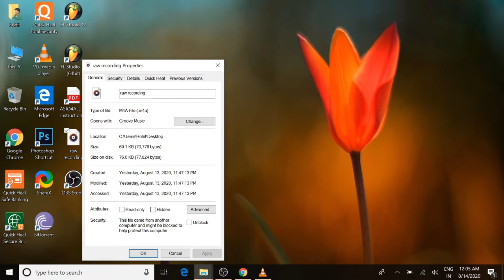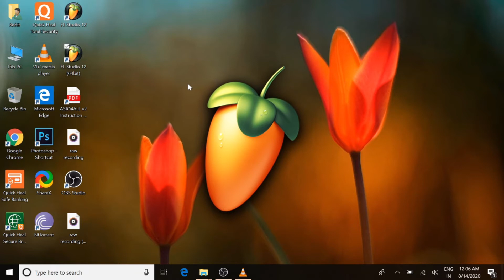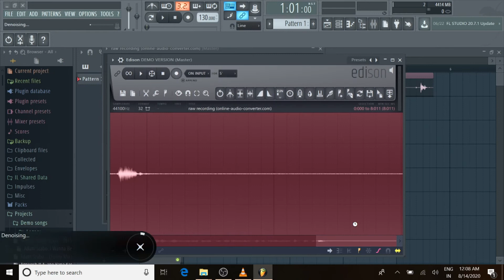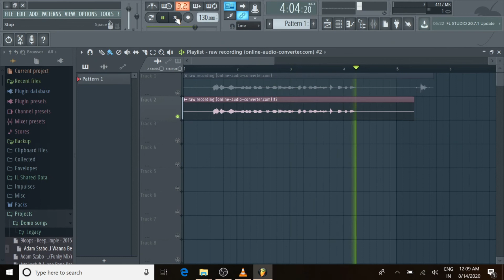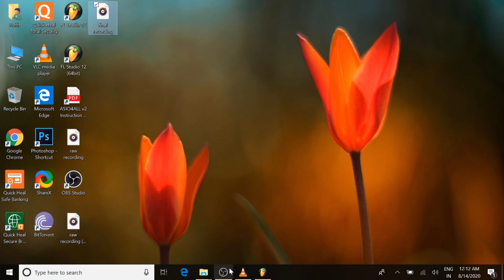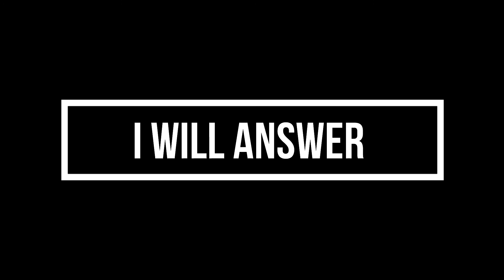how to edit recording in FL STUDIO for YOUTUBE VIDEOS like PRO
As a new YouTuber, I have no fancy mic for recording my voice right now..but I record my voice on my phone and edit my recording in FL STUDIO for YOUTUBE VIDEOS like Pro. In this video, I made a tutorial on how to edit your raw recording like a pro for YOUTUBE VIDEOS in FL STUDIO. Check out the video and save your money by not buying a costly mic.

how to edit recording voice
how to edit recording in fl studio
how to edit voice recording in fl studio
how to edit sounds on fl studio
 how to record edit and mix vocals in fl studio 12 (tutorial)
how to record and edit vocals in fl studio
how to edit vocals after recording in fl studio
how to edit recording in fl studio for youtube video
how to edit recording in fl studio for youtube videos
how to edit recording in fl studio for youtube tutorial
how to edit recording in fl studio for youtube in background
how to remove background noise in fl studio